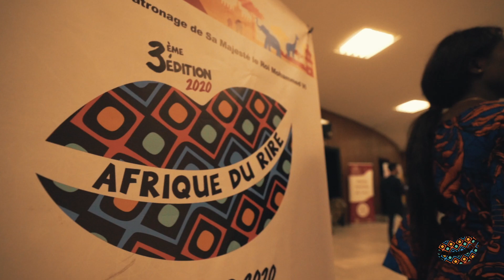ADR 2020 - DAKAR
Du Maroc au Sénégal, du Mali à la Côte d'Ivoire, le festival itinérant « Afrique du rire » célèbre le rire à l'africaine.

Etape 04: Dakar